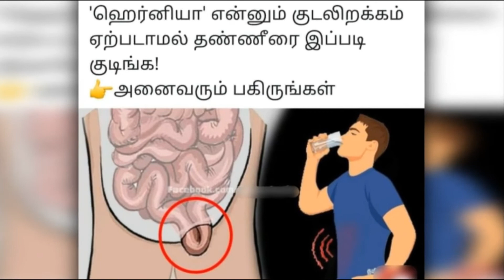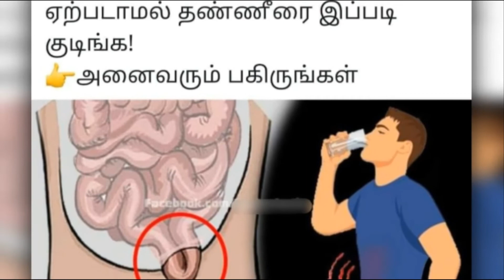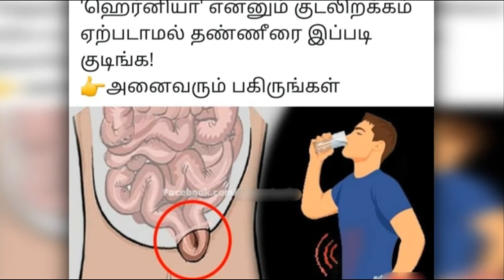நின்று கொண்டு தண்ணீர் குடிப்பதால் ஹெர்னியா (குடலிறக்கம்) வருமா...?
in this video contains about the herniya disease...! like how to avoid herniya disease...!